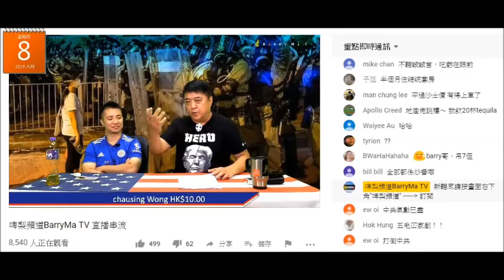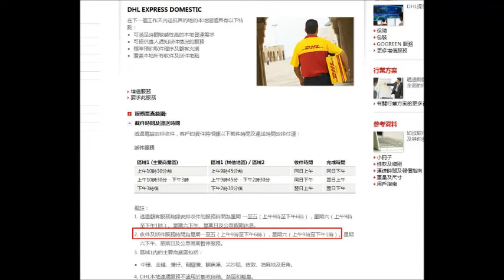20190808 啤梨晚報撚屌馬健賢鳩吹直播到7點半收到DHL電話要送BNO問屋企有無人。DHL入口件係中午派送或傍晚6點前派送，仲自爆係腦殘申請表上填自己個電郵，斷咗英國同申請人個聯系，乜都要經佢